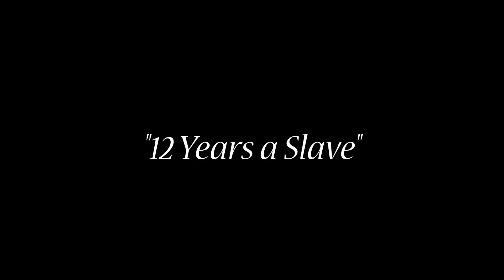Fresh Air with Terry Gross - "12 Years a Slave" Interview (audio only)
Here is audio of Steve McQueen and Chiwetel Ejiofor being interviewed by Terry Gross, from the radio program "Fresh Air", for the film "12 Years a Slave". Enjoy.